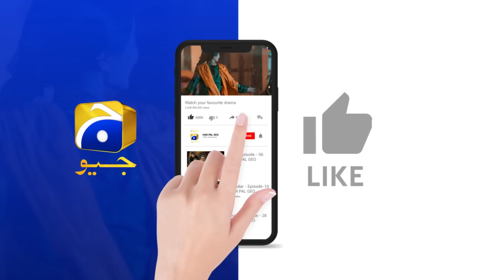Daraar Episode 33 Teaser - 24th November 2022 - Har Pal Geo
Written By: Misbah Nosheen
Directed By: Shehrazade Sheikh
Produced By: Abdullah Kadwani & Asad Qureshi
Production House: 7th Sky Entertainment